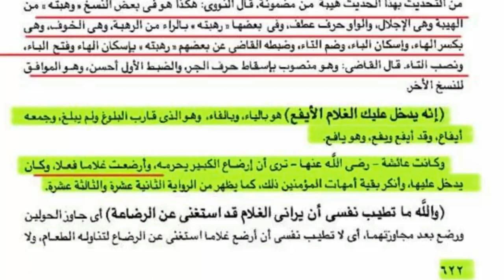ثائر الدراجي بأقوى اتصال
ثائر_الدراجي 2011 على الشيخ السني الازهري محمد الزغبي